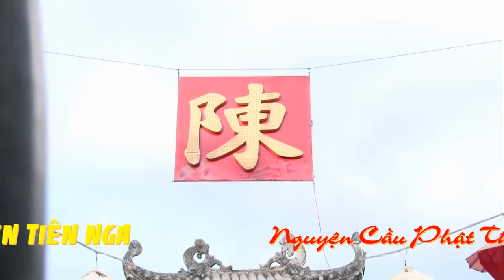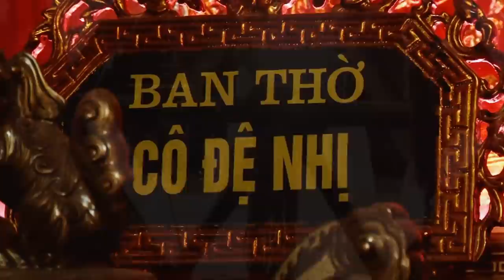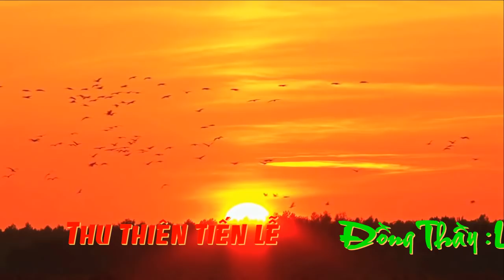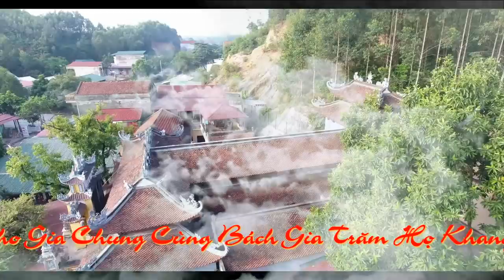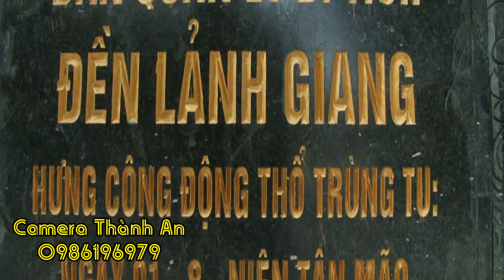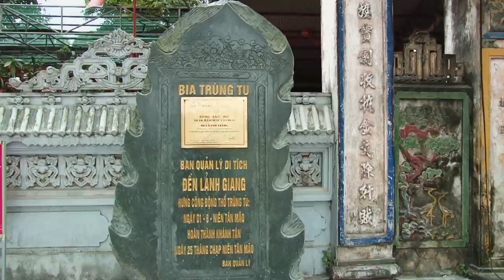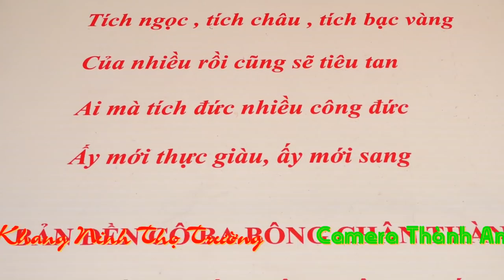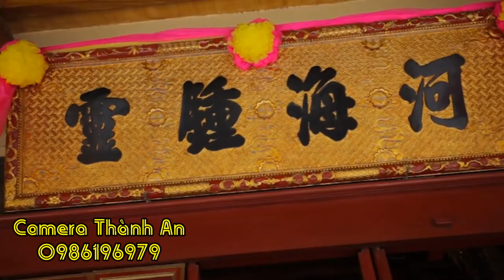Đồng Đền Bơ Bông Vọng Từ Lê Đức Hưng Loan Giá Phụng Hành Hầu Bóng Tại Tiên Nga Linh Từ